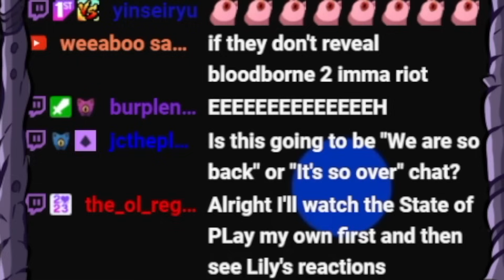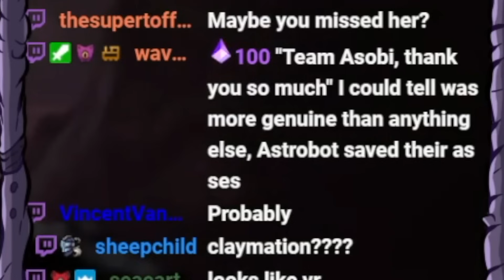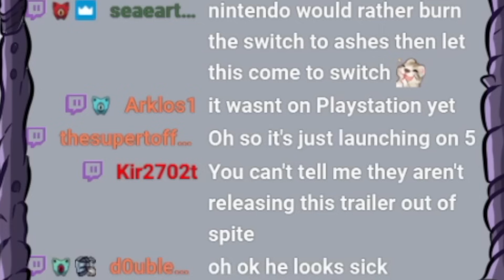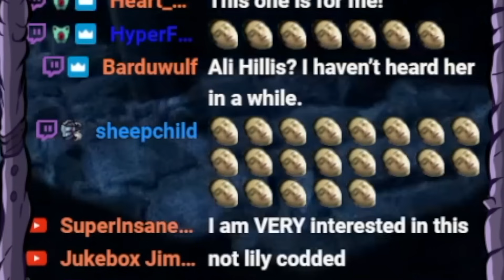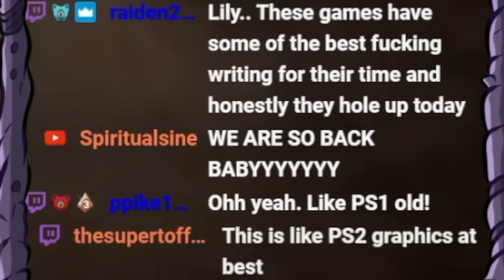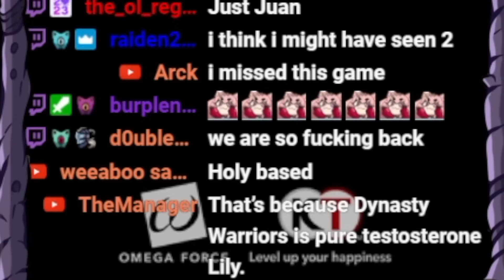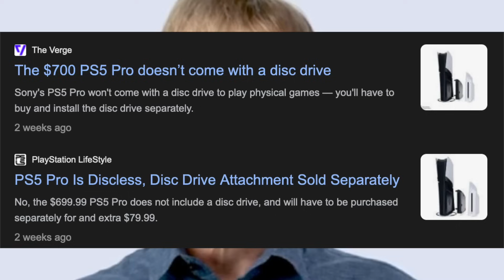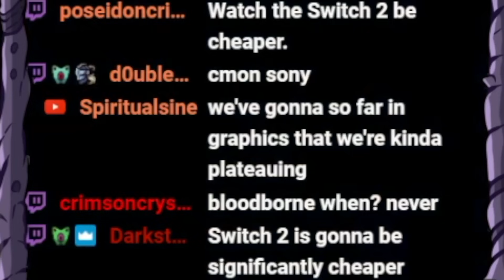THE STATE OF PLAY WAS GOOD?!?!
It's always safe to go in to this State of Plays with low expectations after the last few, and ESPECIALLY after some of the stuff has Sony been doing recently... but what if they can turn it around, even if just a little. Team Asobi may have given them the perfect out... (Also Shadow and Captain Majima)